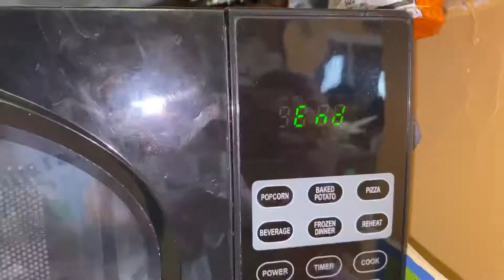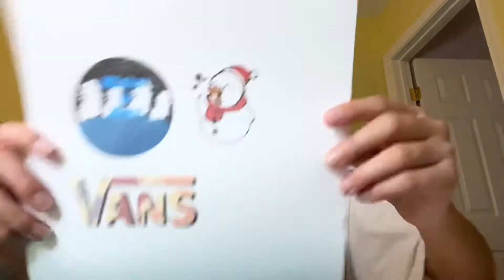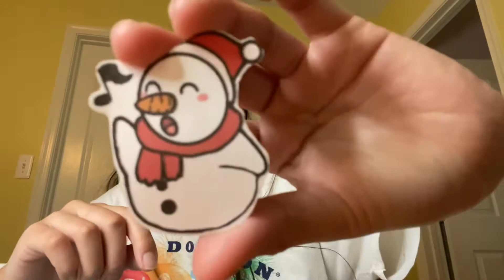Vlogmis Day #1 *intense*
//any music in the video I do not own //